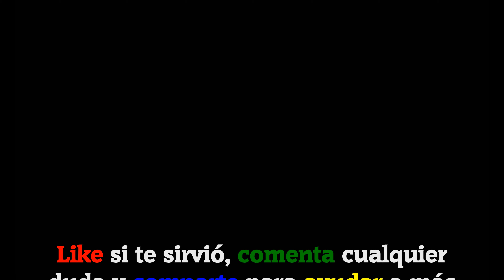CodyCross - Crucigramas | Flora y Fauna - Grupo 178 [Completo]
Bienvenidos a GameSolved, el canal donde encontraréis todas las soluciones a vuestros juegos. Este vídeo lo tenéis disponible en 4K (Ultra HD).

Hoy os traigo todas las soluciones del grupo 178 del tema Flora y Fauna del juego CodyCross - Crucigramas de Fanatee Games.

IDIOMA: Español(España)